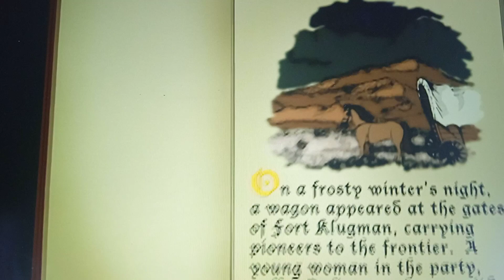@(68) The Book of Alvis - REPRODUCTION PYRAMID FACTS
REPRODUCTION PYRAMID FACTS

Overview -

99.9% of people are not required for the high-end reproduction market.
99.9% of people are not required for reproduction for any legitimate reproductive reason at all.
Stem cells are required by the bathtub, but the "folk" are not a part of that "daily abortion" program.
Otherwise, we are economic units, but not on the Earth right now.
So the people on Earth actually have no reason for being.

10,000 Mormon kids are just 10,000 useless fetuses.

There's actually no reason for anyone to be on the Earth right now. (DV)
There aren't even any animals.

There IS need for a reprodiuctive pyramid, both
1) As an economic motivator
2) To provide upward supply for the genetic pyrmid progress stock.

Apparently the system is so self-regulating that they can leave demented little boys in charge of the machinery.

Responsible aduts no longer exist, evidently.

Details -
Only high end specimens are of any real reproductive value, except for stem cells and economics.
Which is to say, unique, 9's and 10's,
I for one don't want to meet people because they are rich. Id' rather meet pooor people. Or meet someone for a reason.
THEY "hide" the classy people from me, except that they're gone, and I can't leave.
THEY don't need to now the Tether, as they are too stupid.
The tether is supposed to write for DC, according to the Destiny System.
20 years of arguing with stupid is enough.
Hotheaded genetic relegates have no business with a tether.

Money Pyramid Units are compelled to exist, but are not really necessary.
They are effective enough for stem cells, but aren't even used for them.
Meatheads are no boon to a genetic pyramid, but they get to do all the fucking for the stem cells.
Obviously, they don't need to know anything.

Now why is the meat so mean and impoverishing?

THE MEAT PROTOCOL
Super-personal algorithms at all times
Slights
Attack charm with anti-charm.
The TV tells you to rest while the PA tells you to work.
They demand stories about religion, which will serve no purpose.

Reproduction Pyramids:
Xanadu = Magical
Valkyrie = Matriarchal Military Society
Luxury = High End Specimens
Venus = Earth "Majesty"
B-Ray Supply Market = Whores, Pimps and Martians (The Troops)

All pre-selected by the Destiny System.
Tethers by definition may not leave (Buddha, Jung, Omar Khayyam)
Indeterminate moral dispositions reign supreme.

Interpretation -
This stills fails to explain the extent of the oppression.

Overall, everyone just looks stupid, as there is just no reason for any of this behaviour. (DV)
The narrative and the people are completely useless, and that is the point. (DV)

Conclusion -
The Earth is still required by law to exist, and that's the only reason it exists.
However, it is the only planet still capable of making history.
And that is its job.

* Arachnid *

LYNX

MAGIC EYE (+1 Xanadu)
The Deeper you get into the Xanadu reality, the farther you get away from that "other" reality.

OPINION ('LIKE' TO VOTE YES)
1) Do you feel like there is someone else you should be?
2) Comments Theme: The Fox and The Hare